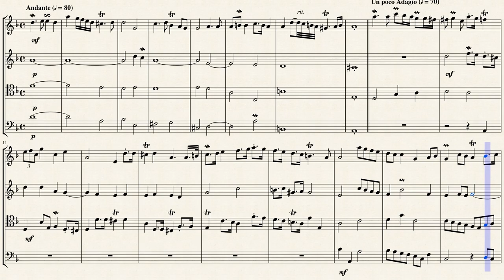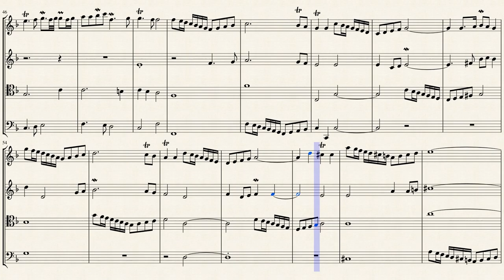Kyrie from Trio en Dialogue for Double Reed Quartet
Nicolas de Grigny (1672 – 1703) was a French organist and composer. He died young and left behind a single collection of organ music, and an Ouverture for harpsichord. Despite his short life, Nicolas de Grigny was the finest French organist-composer of his period. He was something of a French Bach, in that he showed little interest in innovation but brought the established forms of organ music to their greatest point of refinement. Indeed, Bach seems to have admired Grigny's compositions, having copied them all out for his personal study.

Grigny came from a long line of musicians; among them, his grandfather, father, and an uncle were organists in Reims. Nicolas de Grigny seems to have gotten his professional start in Paris; records show that he was organist at the abbey church of St. Denis from 1693 to 1695. Perhaps he got this job through a family connection; his brother was a sub-prior there. He also may have studied with Lebègue during this time. By 1696 he had moved with his Parisian bride back to Reims, where he became organist at the cathedral. He served there for the rest of his life, which lasted little past his thirty-first birthday.

Grigny's published works include five hymns, the four sections of the Ordinary of the Mass, and four other items. Each of the Mass sections begins with a movement quoting plainsong in one voice, accompanied by Grigny's own animated harmonizations. There follows in each case a fugal movement employing a fragment of the plainsong already quoted, and then other small movements usually not related to the chant material. His use of counterpoint and even simple harmonizing voices is quite rich, as are his melodic embellishments, and he exploits the organ's various registers at every opportunity, giving the pedals a particular workout. Grigny groomed no successors, so his music both defines its era, and brings it to a remarkable close.

Although originally composed for Pipe Organ, I created this interpretation of the Kyrie from Trio en Dialogue for Double-Reed Quartet (2 Oboes & 2 Bassoons).